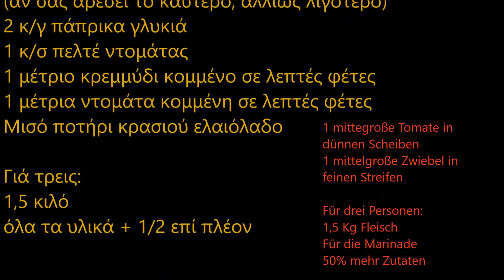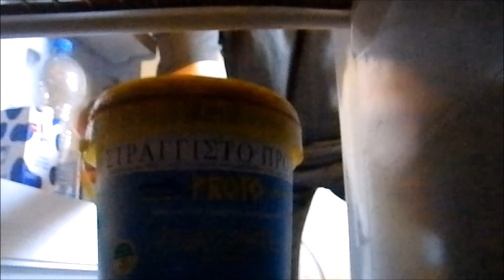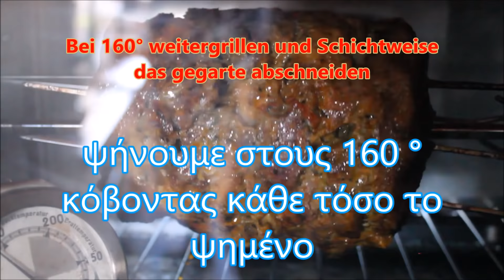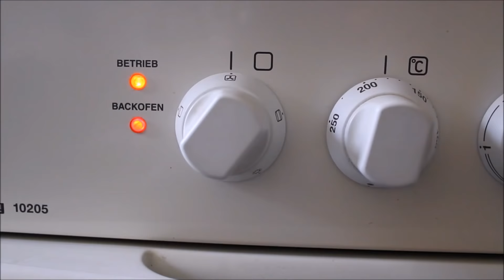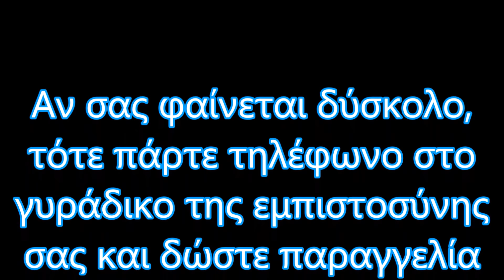Γύρος σπιτικός🍖➽Gyros Doner Kebab, bestes Rezept🍖➽ Best Greek Gyros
Μόνο Για Μερακλήδες! Με 2 τρόπους ψησίματος!!!
Σπιτικός, νόστιμος γύρος απ' τα χεράκια σας.
Γιά δύο η τρία άτομα.
Griechisches Gyros selbstgemacht, für zwei oder drei Personen.
Homemade, delicious greeke Gyros.
For two or three people.

For two persons
Ingredients:
1 kg pork neck (boneless)
For the marinade:
Salt (I have taken 19 gr)
Black pepper, freshly ground
2 teaspoons of oregano dry
1 teaspoon of chilli crushed. (if you like it spicy, otherwise less)
2 teaspoons of rose paprika
1 tablespoon tomato paste
1 medium sized tomato in thin slices
1 medium onion in fine strips
50 ml olive oil

For three persons:
1.5 kg of meat
For the marinade
Increase all ingredients by 50%

Preparation
Put one night in the fridge.
The next day for 1 hour at 180 ° hot air wrapped wrapped in aluminum foil.
Cook for another hour without aluminum foil at 160 ° without hot air.
Ready-made, cut in layers and keep warm
until everything is cooked well.

Griechischer Gyros selbstgemacht, für zwei oder drei Personen.
Für zwei Peronen
Zutaten:
1 Kg Schweinenacken (ohne Knochen)
Für die Marinade:
Salz  (Ich habe 19 g genommen)
Pfeffer schwarz, frisch-gemahlen
2 Teelöffel Oregano trocken
1 Teelöffel Chili geschrotet.  (wenn Sie es scharf mögen, sonst weniger)
2 Teelöffel Rosenpaprika
1 Esslöffel Tomatenmark
1 mittelgroße Tomate in dünnen Scheiben
1 mittelgroße Zwiebel in feinen Streifen
50 ml Olivenöl

Für drei Personen:
1,5 Kg Fleisch
Für die Marinade
Alle Zutaten  um 50% erhöhen
Zubereitung:
Eine Nacht im Kühlschrank stellen.
Am nächsten Tag für 1 Stunde bei 180° Umluft in Alufolie eingewickelt garen.
Eine weitere Stunde ohne Alufolie bei 160° ohne Heißluft fertig garen. Fertiggegartes schichtweise abschneiden und warm halten,
bis alles gut gegart ist.